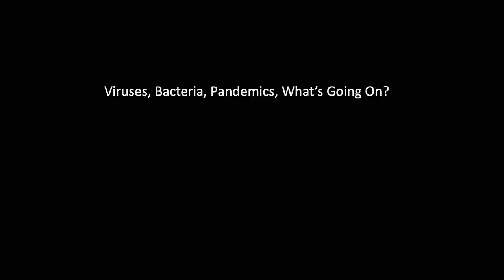NICHT AUF YOUTUBE: 157. Viren, Bakterien, Pandemien, real oder Fake? # Walter Veith # Whats Up Prof?